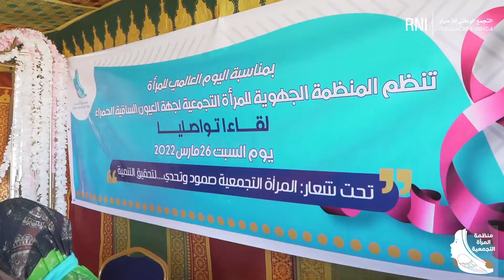بمناسبة اليوم العالمي لحقوق المرأة المنظمة الجهوية للمرأة التجمعية تنظم لقاء تواصلي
بمناسبة اليوم العالمي لحقوق المرأة 8 مارس نظمت المنظمة الجهوية للمرأة التجمعية لقاء تواصلي تحت شعار "المرأة التجمعية صمود وتحدي .. لتحقيق التنمية" تخللته ورشات متعددة همت التعاونيات البحرية والتسويق والمواطنة والموظفة إقليميا وجهويا. كما تم تكريم العديد من النساء الفاعلات والمتميزات داخل الجهة .